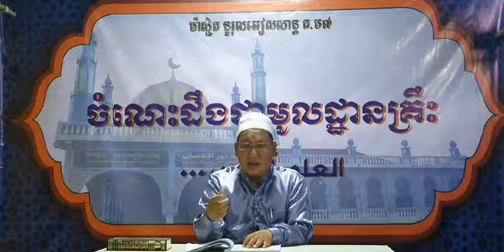53 | សឡាតរបស់អ្នកធ្វើដំណើរ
អធិប្បាយសៀវភៅ«អាល់ហ្វិកហ៍អាល់មូយើសសើរ-الفقه الميسر» ជាភាសាខ្មែរ
- សឡាតរបស់អ្នកធ្វើដំណើរ
ដោយ៖ លោកគ្រូ ហ្គហ្សាលី សឡេះ | Ustaz Gazaly Saleh